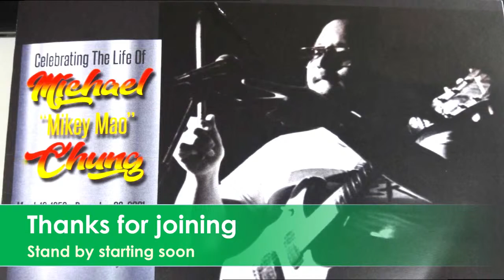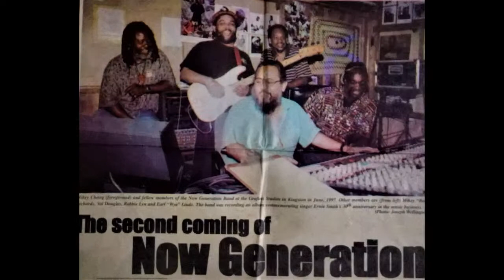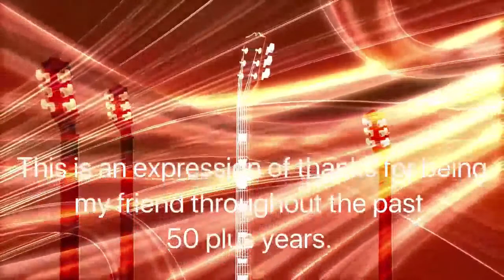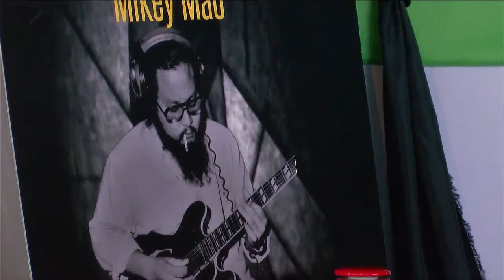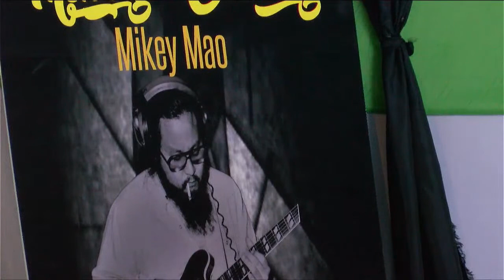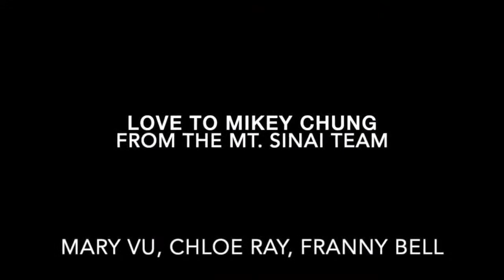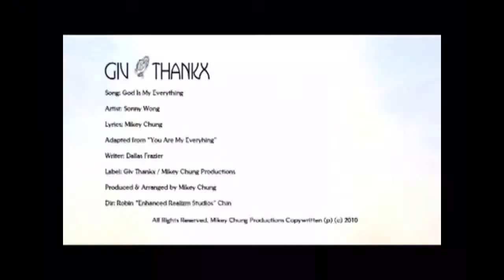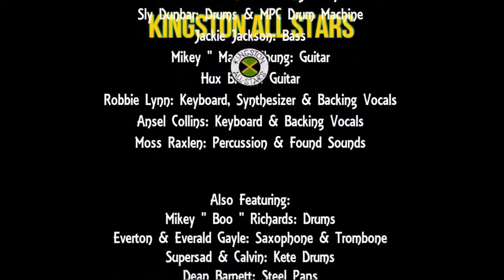Celebrating the life of Michael "Mikey Mao" Chung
Welcome to Virtual Edge ja
For all your live Broadcasting needs. gravesite streaming, Zoom online meeting management, Wedding, Funeral, Chapel streaming, Live Church event, video recording are you just need a videographer,  contact Adrian  Virtual Edge ja.
Despite the social distancing protocol, we are still able to keep your family virtually together in this pandemic. family members can take part in the service from anywhere in the world. Book your date while it is still available. Contact Adrian @